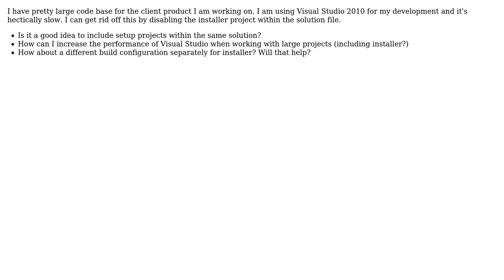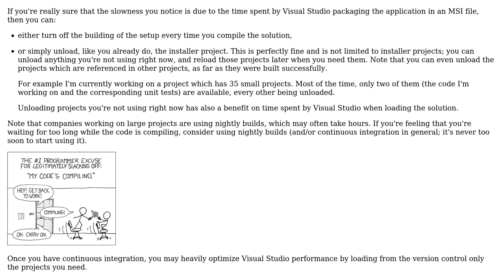Software Engineering: Is it a good idea to include Installer Project within single solution?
With thanks & praise to God, and with thanks to the many people who have made this project possible! | Content (except music & images) licensed under CC BY-SA | Music | Images & others | With thanks to user sarat user Arseni Mourzenko and the Stack Exchange Network Trademarks are property of their respective owners. You are responsible for your own actions.